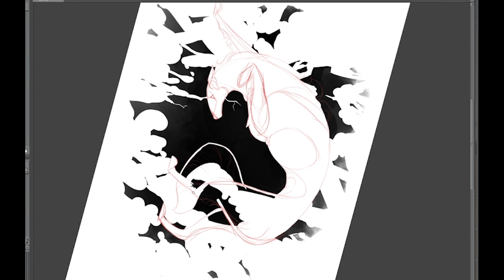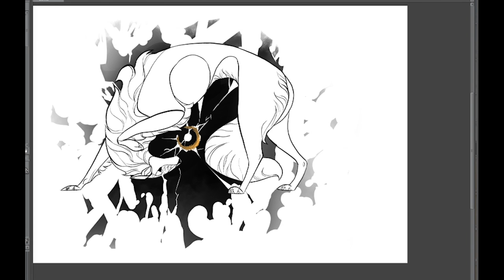Timelapse: Dog A day 10 - Borzoi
A recording of a piece done for a dog a day challenge! Tried to give it an ink-y feel despite being digital!

Editing Program: Adobe Premiere Pro CC